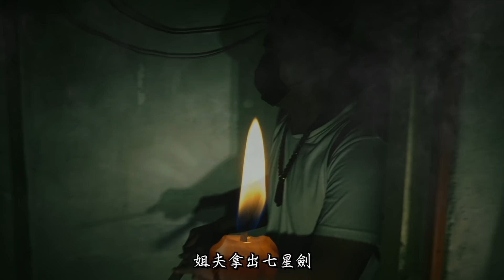猛鬼大旅社Ep2｜超恐怖！驚見七爺大將軍神像遭破壞！女團員在神壇附近出事了…《未來男友Liann》feat.國王King｜都市傳說｜靈異探險｜廢墟野營｜鬼屋露營